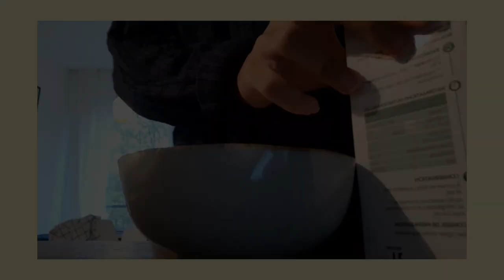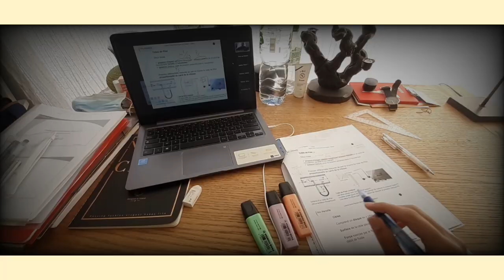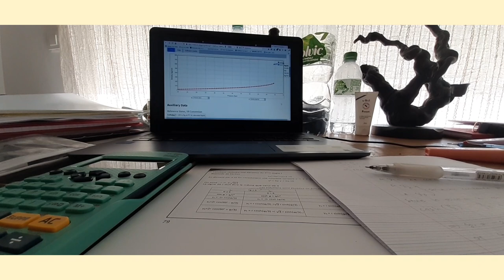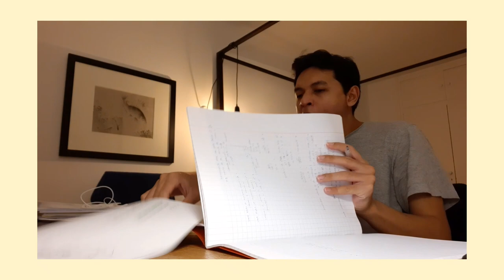A DAY IN THE LIFE AS A CHEMICAL ENGINEERING STUDENT (online class edition)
Hi guys, I'm Firza  and I'm Indonesian, currently studying chemical engineering at Aix-Marseille University, Marseille, France. On this occasion, I'm gonna be sharing the video a day in my life during online class period.